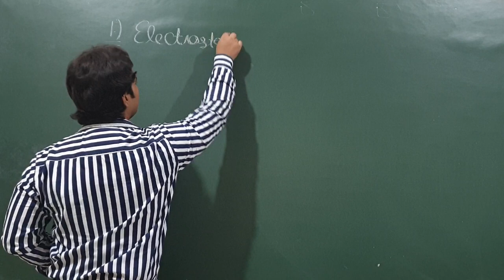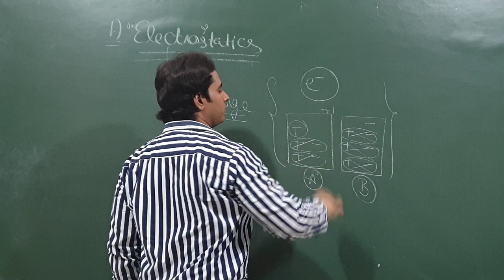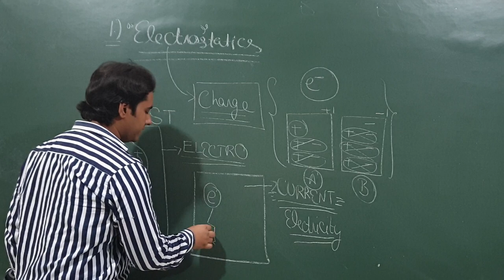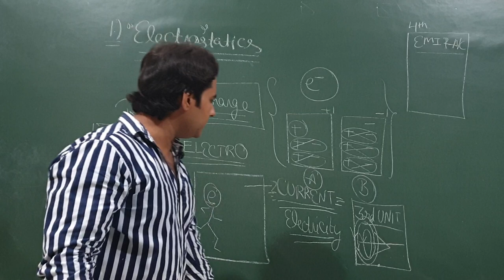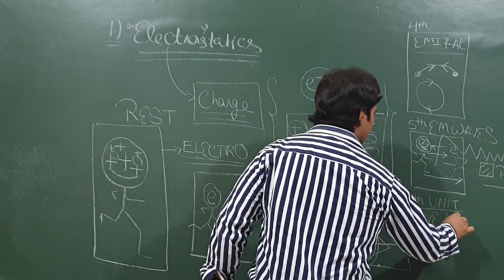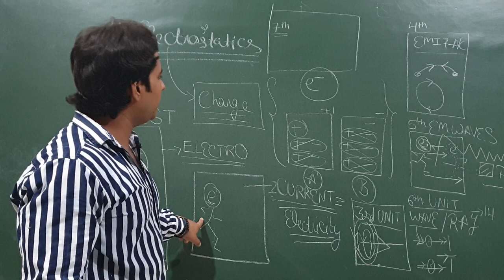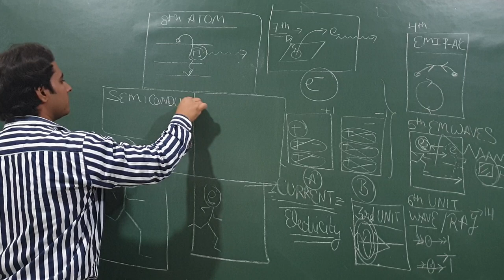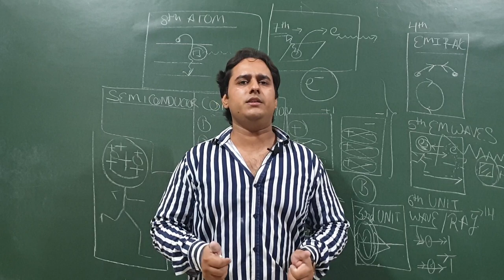Introduction to class 12th physics electrostatics 1st video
PLNEwAa1-sgwjN62oBw0y4AiW2tzm6Wnx2

For IIT medical and 12th and other govt exams cds NDA etc